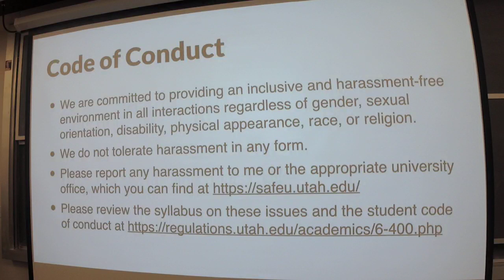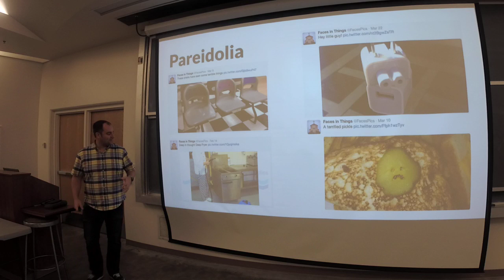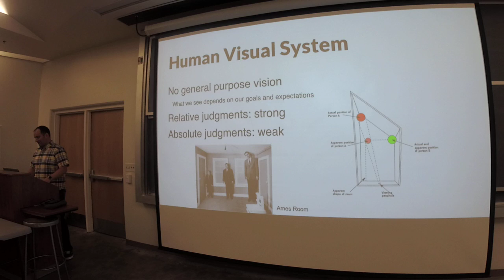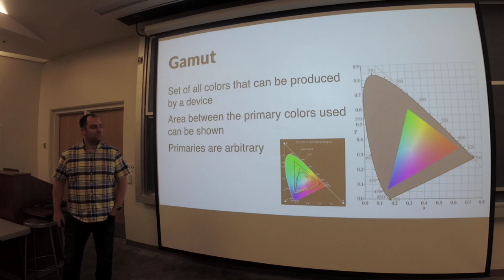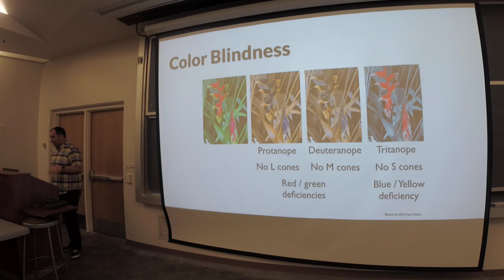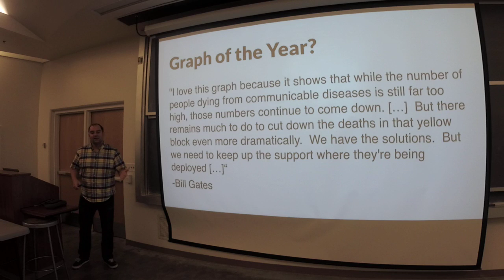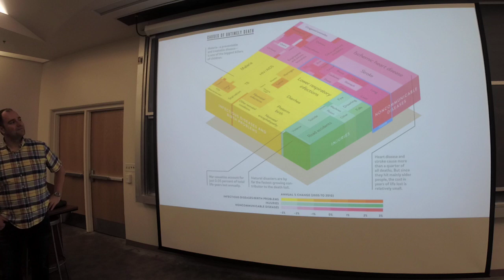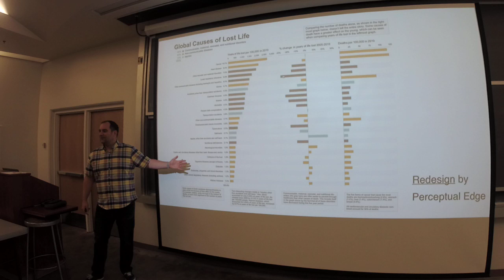Visualization for Data Science (Fall 2019) - Lecture 02